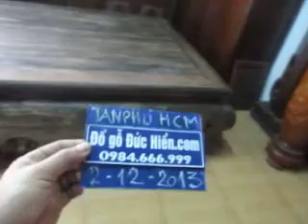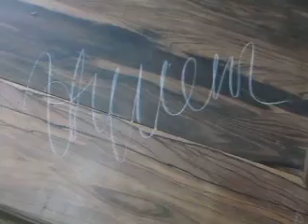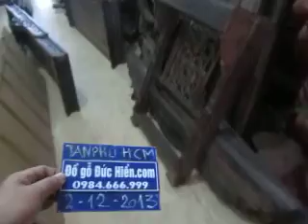Bọc hàng Gỗ Mun sọc, đồ gỗ đức hiền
chuyển vào Block C,  Imperia - Tân Phú- Q2 - HCM
MỤC LỤC 100 SP Đồ gỗ MUN HOA, MUN SỌC của Đức Hền tại đây
Lô hàng gồm: Sập Mun hoa, Tủ áo mun hoa, Cặp bàn thờ Mun hoa, Kệ Mun hoa, bàn trà Nhật mun hoa... ĐỒ GỖ MỸ NGHỆ ĐỨC HIỀN - 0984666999.TK LÀNG MỘC ĐẠI NGHIỆP-ĐẦU XÃ TÂN DÂN -H.
Xem thêm hình ảnh tại